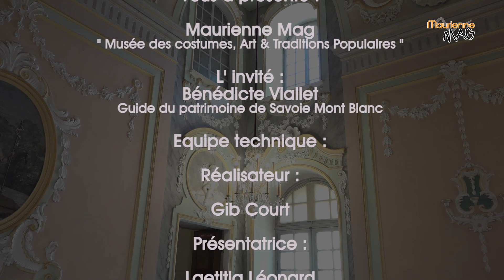Maurienne Mag #168 - Musée des Costumes Arts & Traditions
Visite guidée à Saint Jean de Maurienne du Musée des Costumes Arts & Traditions avec Bénédicte Viallet Guide du Patrimoine de Savoie Mont Blanc et Laetitia Léonard Guide du Patrimoine Savoie Mont Blanc et correspondante Maurienne TV.
Bonne visite et bon Maurienne Mag !!